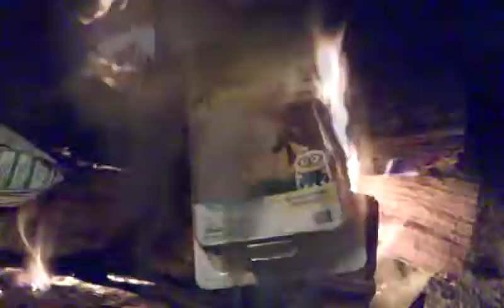DEATH TO MINIONS